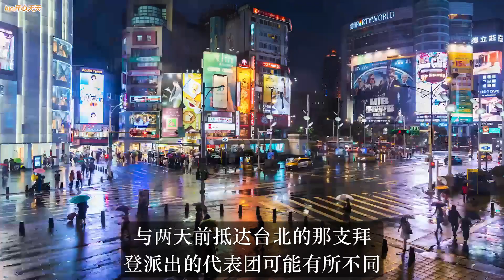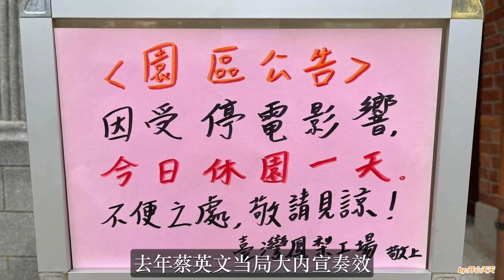蓬佩奥“危害”太大，将“霉运”带至台湾，一到就全台大停电！台民众怒斥：蓬佩奥快滚!